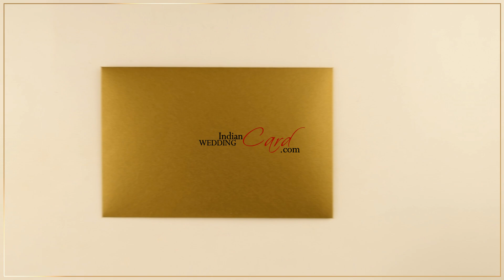Gold shimmer tulip theme laser cut Nikah-walima card. D-7617- New design!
Gold shimmer paper (250 gsm) for main card and envelope. 2 inserts of cream shimmer paper (250 gsm).

“Bismillah- Ir Rehman Ir Rahim” symbol with floral laser cut pattern adorns the front of card. The main card and inserts are also beautified with tulip motif in silk screen printing. An exemplary Muslim wedding invitation!